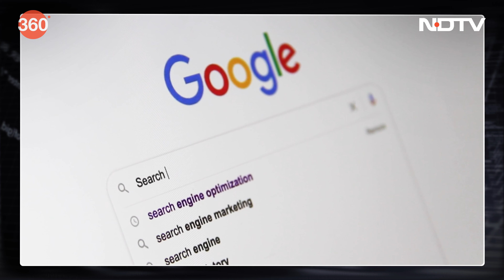Skip Localised Searches on Google With This Simple Trick | Gadgets 360 With TG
Have you ever wondered whether you could search Google for global results instead of being redirected to your country's local version? Google actually offers a way to disable localisation of your search results that is based on the country you are searching from. On this week's episode of Gadgets360 with Technical Guruji, we explain the process of using Google's "No Country Redirect" mode for global results.